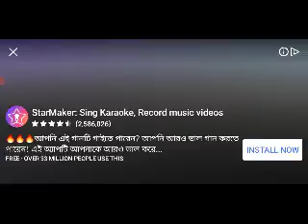love balls level 76